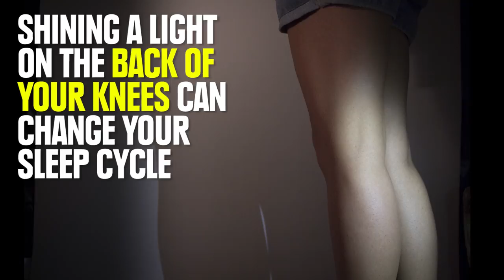14 Facts That Justify Sleeping In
Don't feel guilty. Sleep is good for you.

Humans are the only mammals that schedule sleep, but most of us sleep less than the 8 hours we're supposed to. Here's a collection of true facts about the positive effects of getting more sleep that will help you feel less guilty about hitting snooze one more time.

FACT SOURCES

MUSIC

STILLS

"the first person who's on your mind the moment you open your eyes after a long sleep is the reason of your happiness or" by Karrie Nodalo

have a little siesta...and later "fiesta" :D by Flóra Soós

Anya, exhausted by the exhausted Sonya:) by Oleg Sidorenko

Giraffe (Giraffa camelopardalis) in Kruger National Park, South Africa by Pal Teravagimov
Licensed via Shutterstock

Pilots sitting in an airplane cabin flying on auto-pilot by Andresr
Licensed via Shutterstock

tired young parent by Linor
Licensed via Shutterstock

working on laptop male student sleeping outdoors by photomak
Licensed via Shutterstock

tired driver sleeps in a car by Vladimir Mucibabic
Licensed via Shutterstock

Little girl is sleeping well in her bed
Licensed via Shutterstock

The Space Shuttle Challenger Lifts Off January 28 1986
Licensed via Getty Images

The Sarcophagus Of The Chernobyl Nuclear Reaction Number 4

Exval.jpeg
via Wikimedia